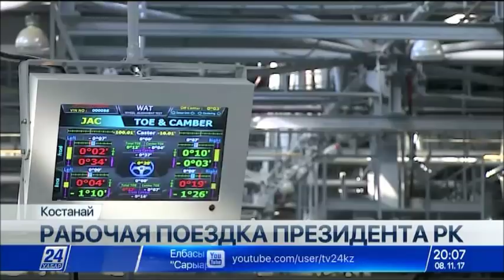Президента РК проинформировали об инвестиционной привлекательности Костанайской области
Аграрная Костанайская область может стать крупнейшим агропромышленным регионом. Об этом сегодня говорил Нурсултан Назарбаев в ходе посещения предприятия «СарыаркаАвтоПром».